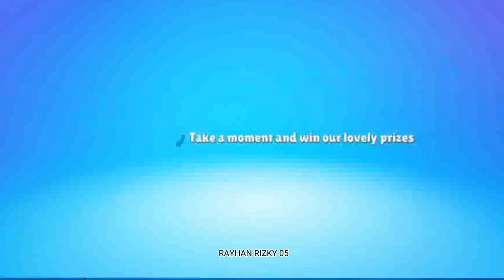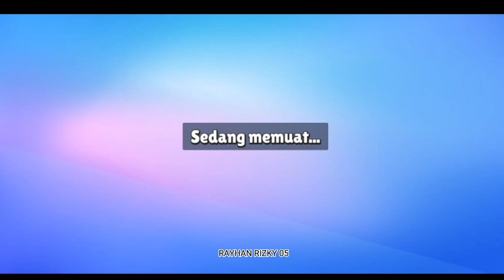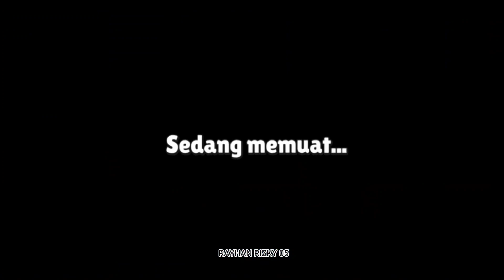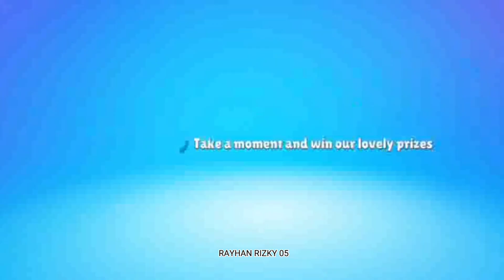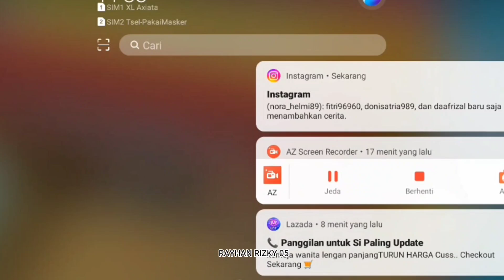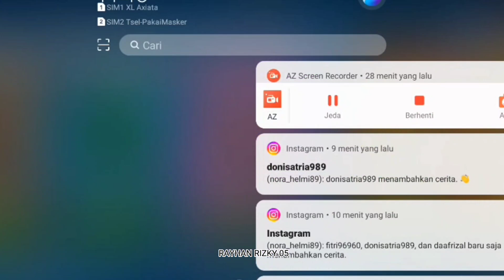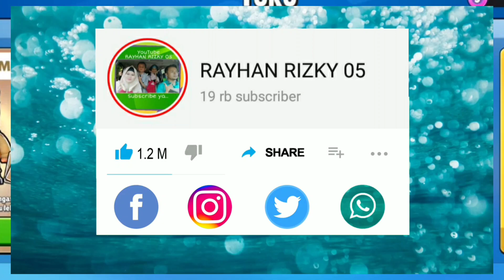Murottal Surah Ar-Rahman 1 Hour Nonstop for Easy Memorization